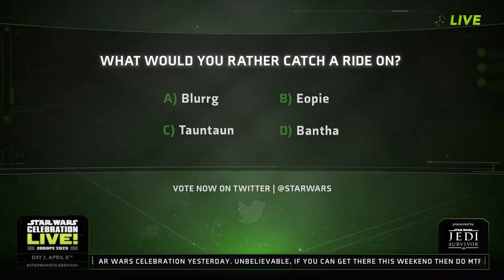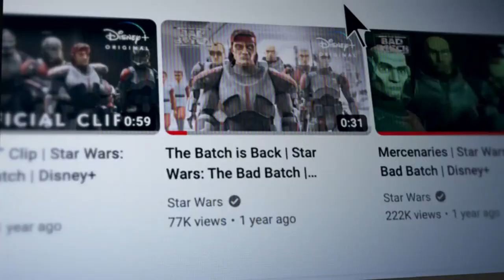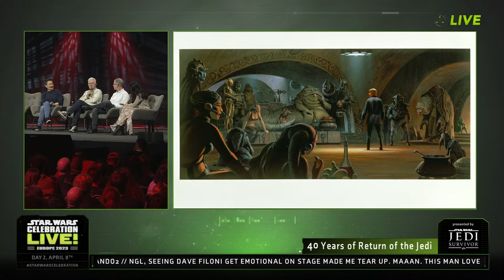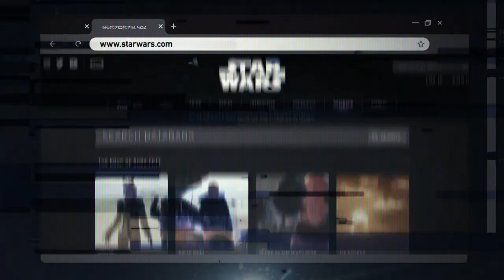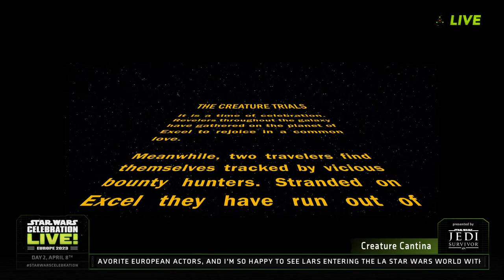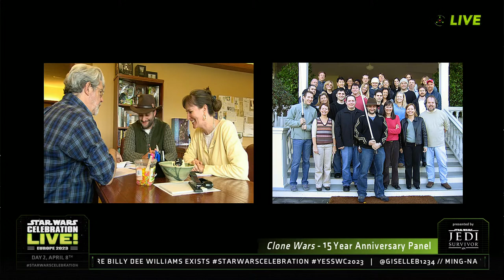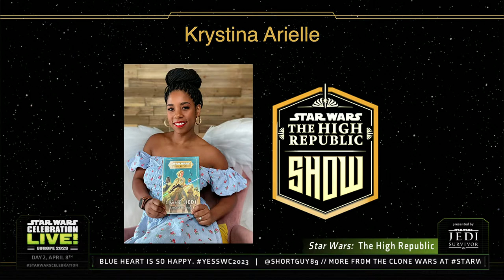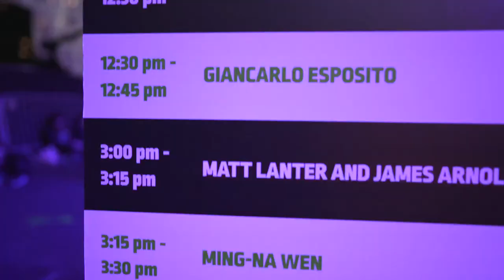Star Wars Celebration LIVE! 2023 - DAY 2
Watch the Star Wars Celebration LIVE! complete livestream of day 2 from Star Wars Celebration 2023 including interviews, panels, and much more!

00:00 Start
1:40 Intro
10:15 Lucasfilm’s Kathleen Kennedy
21:00 Jon Favreau and Dave Filoni
39:35 The Acolyte’s Leslye Headland
51:30 The Mandalorian’s Carl Weathers
1:07:00 Ahsoka’s Rosario Dawson, Natasha Liu Bordizzo and Mary Elizabeth Winstead
1:25:00 Ahsoka’s Ray Stevenson and Lars Mikkelsen
1:37:22 Ahsoka’s Ivanna Sakhno and Diana Lee Inosanto
1:55:59 40 Years of Return of the Jedi
2:54:25 Matt Lanter and James Arnold Taylor
3:18:51 Billy Dee Williams
3:30:10 Mind-Na Wen
3:45:02 Andy Serkis
4:04:52 Anthony Daniels
4:37:42 Creature Cantina
5:23:27 Denis Lawson
5:33:44 Clone Wars 15 Year Anniversary Panel
6:39:15 Star Wars: The High Republic
7:24:33 That’s a wrap Day 2!